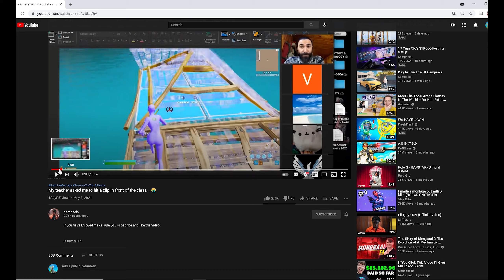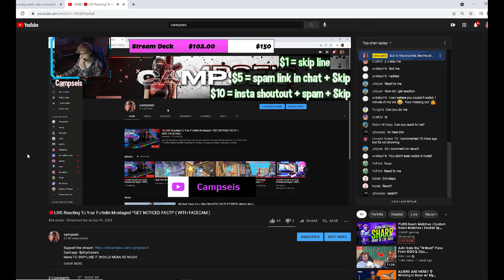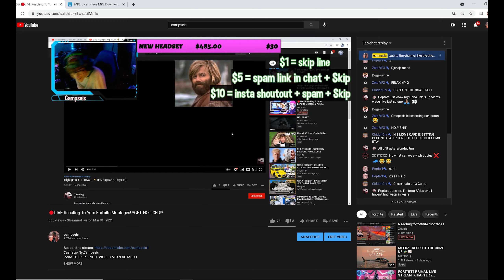The Story Of Campseis...